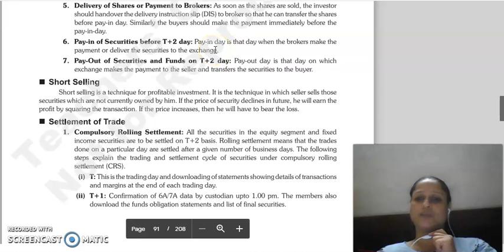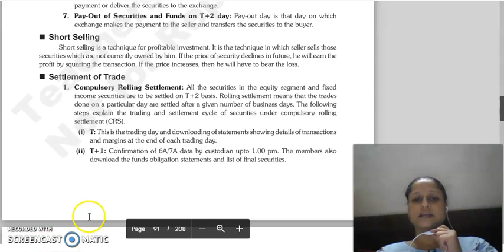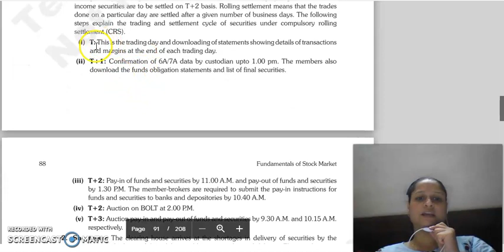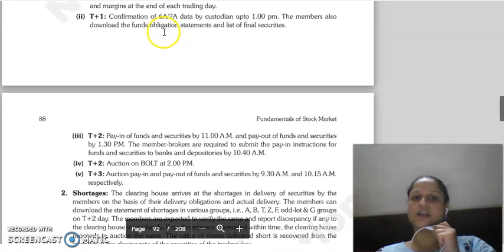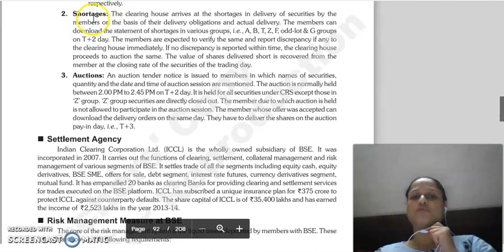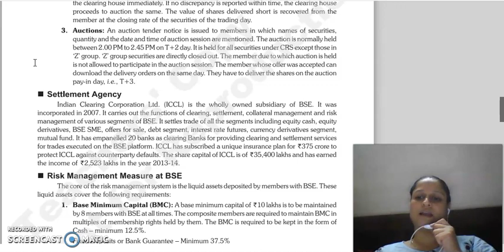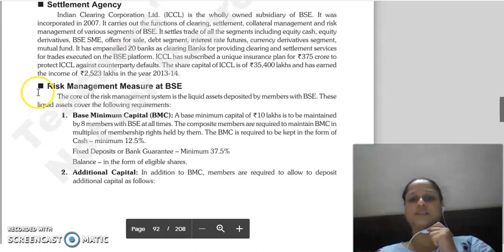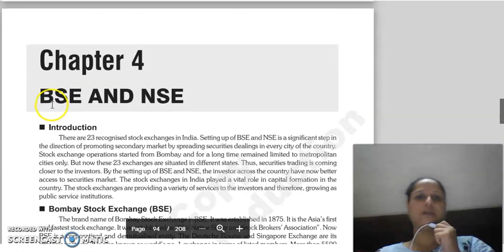fsm lecture, chapter 3 trading mechanism last lecture